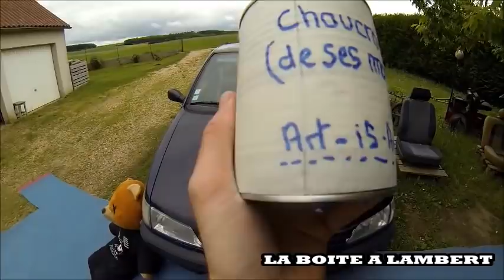La Boite à Lambert #48 - Réparer son pare-choc à la choucroute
Aujourd'hui dans le SAMEDITUTO n°48 , découvrez comment réparer votre pare-choc à la choucroute !

santé